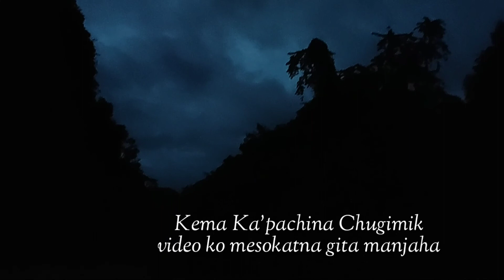Night Fishing Trap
Walo Na'tok rim'ani Chol Mingsa
Chio A'cham done, Atda baksa Cha'chi mixed kae Natokna Chio done Kantsa kantagni Jaman ma'jal Chi Gopdapbe rim'a...
Gindi Ala ine agana.